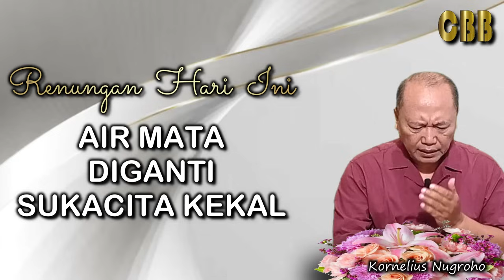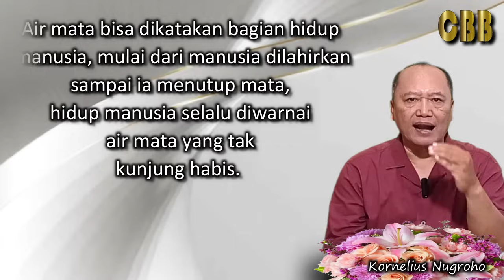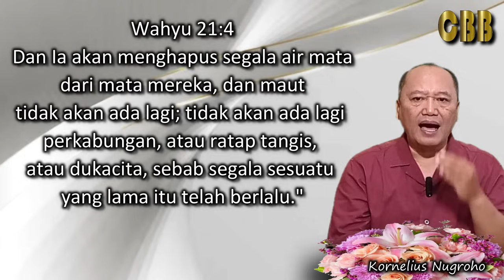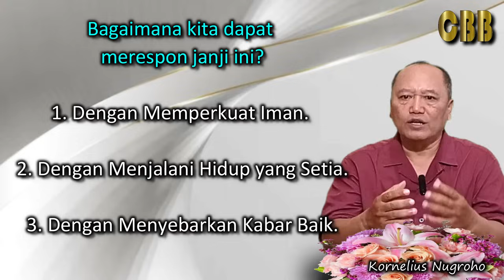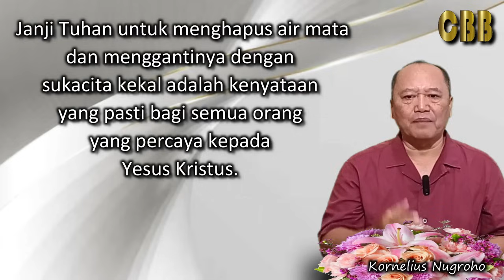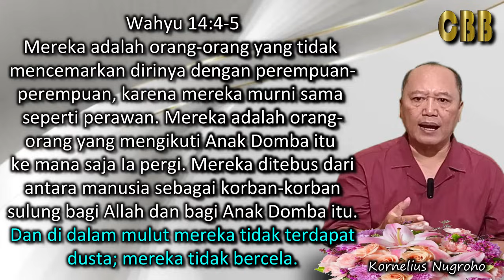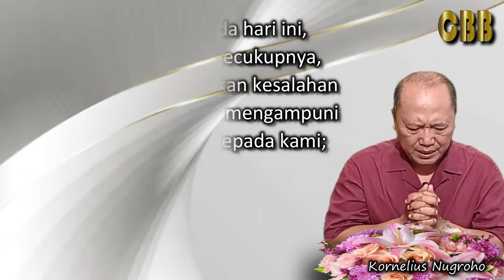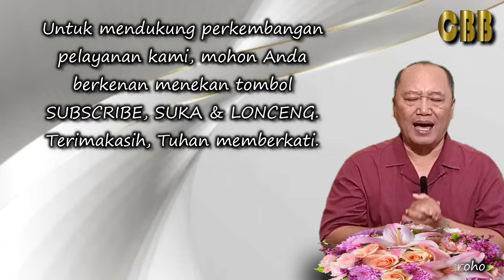AIR MATA DIGANTI SUKACITA KEKAL - Renungan Hari Ini Jumat 19 Juli 2024 - Kornelius Nugroho - CBB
Hidup di Dunia sekarang ini penuh dengan pasang surut.
Ada saat-saat sukacita dan tawa, tapi ada juga saat-saat duka dan air mata.

AIR MATA DIGANTI SUKACITA KEKAL

CBB 2024
Channel Berkat Baru